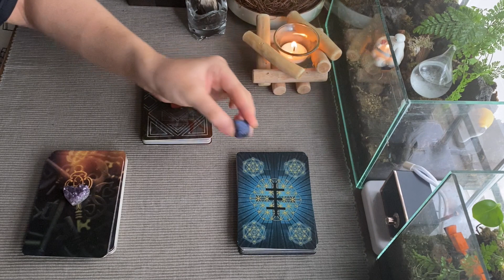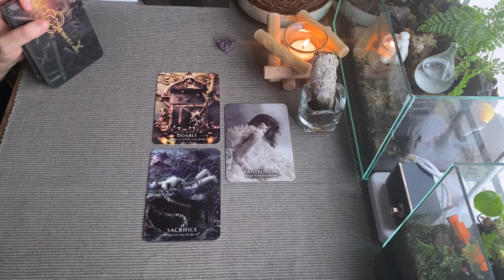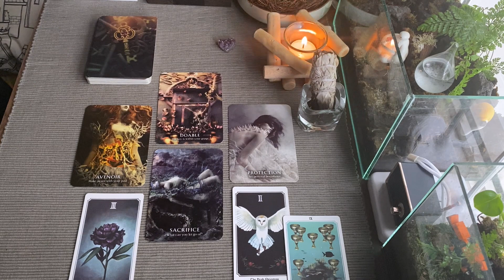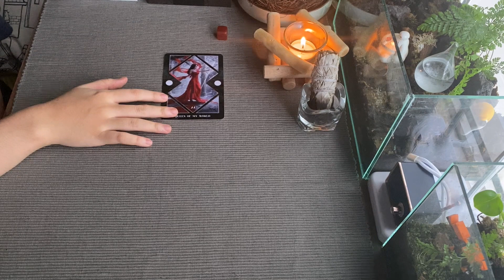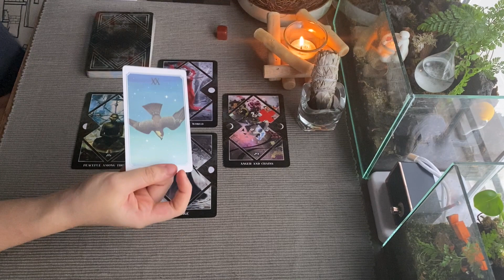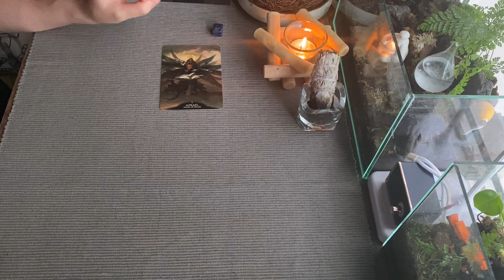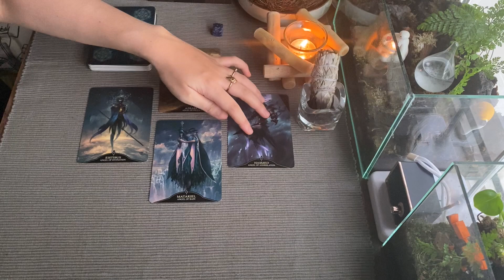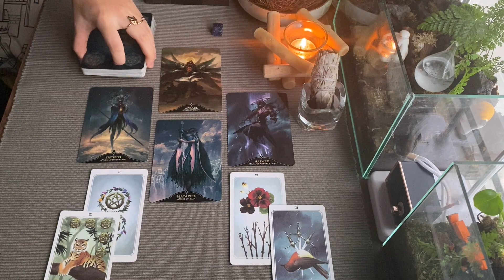👁️‍🗨️MẶT TỐI CỦA BẠN NÓI ĐIỀU GÌ VỀ CHÍNH BẠN?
Mình là Yenshi - một thực tập sinh thích nghiên cứu về tâm lý con người và những vấn đề huyền bí. Mình thành lập kênh này với mục đích chia sẻ sở thích của mình, những câu chuyện cuộc sống và lắng nghe câu chuyện từ chính các bạn.

✨Giới thiệu chủ đề: 01:00
✨Chọn nhóm bài: 02:40
🌟Nhóm 1: 03:13
🌟Nhóm 2: 25:13
🌟Nhóm 3: 41:14

Các bộ bài được sử dụng:
🌙Magick of you Oracle
🌙Dark Mirror
🌙Angelarium Oracle

Nếu bạn có điều gì muốn chia sẻ, cần tư vấn hoặc muốn hẹn trải bài riêng thì vui lòng gửi thư về địa chỉ email